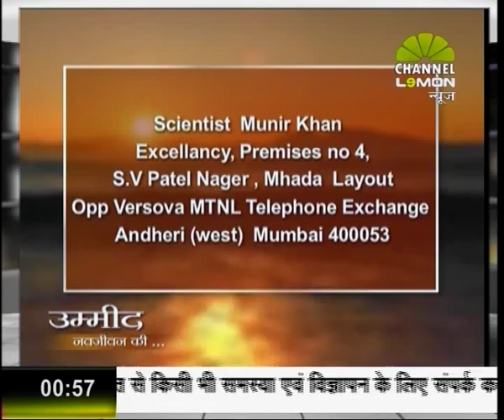MUNIR KHAN BODY REVIVAL TREATMENT ON LEMON NEWS 03 12 30 PM 08 02 2014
scientist,munir khan, body, revival treatment